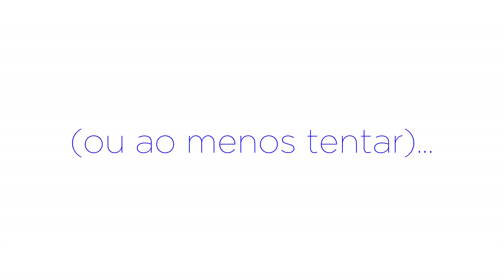FODA OU BOM?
Às vezes criamos a ilusão de que temos que ser foda em algo. Mas será que é mesmo o mais importante?